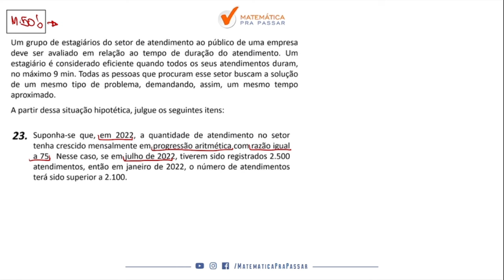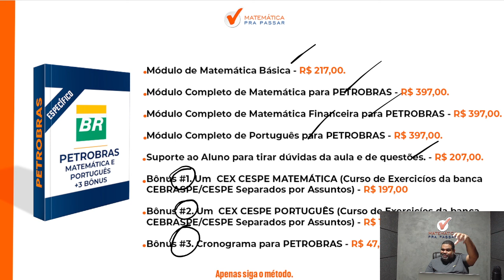Matemática para Petrobras | Progressão aritmética ficou simples